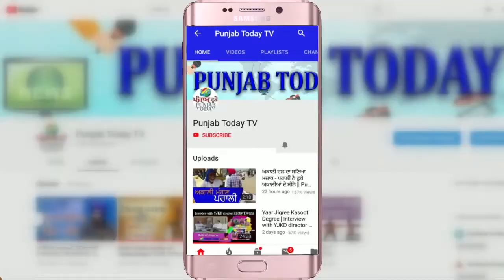शेम, शेम, शेम! रंजन गोगोई की शपथ ग्रहण के समय राज्य सभा में गूंजा | Ranjan Gogoi